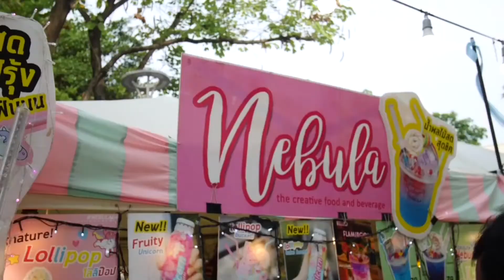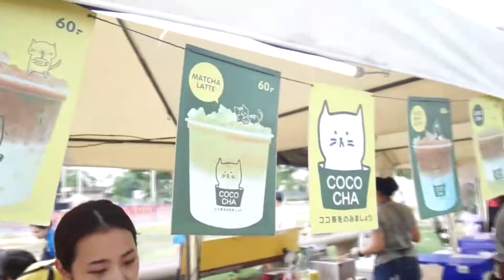WalkingSweet | ร้านที่กำลังฮิต!!ใครๆก็อยากกิน 'Nebula' วิ้ปครีมสายรุ้ง & 'CocoCha' ร้านโกโก้เข้มข้น!